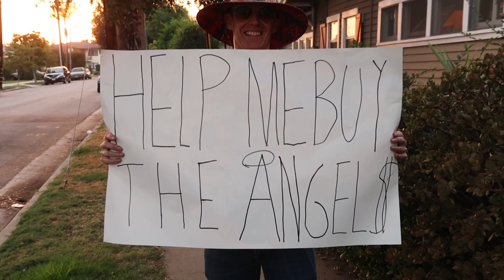I'm Buying the Angels!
In this episode of The Fireball Review, the Angels are currently for sale! So naturally Fireball is attempting to buy the franchise and make some significant changes.